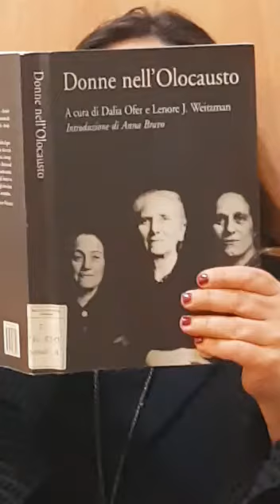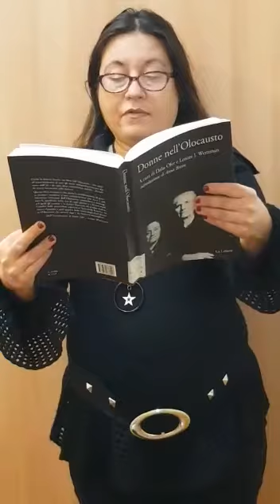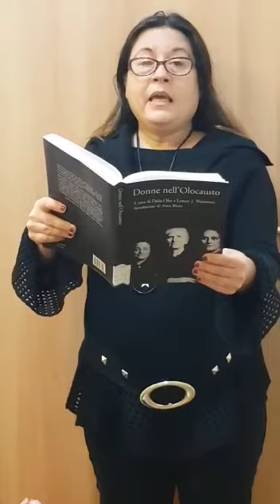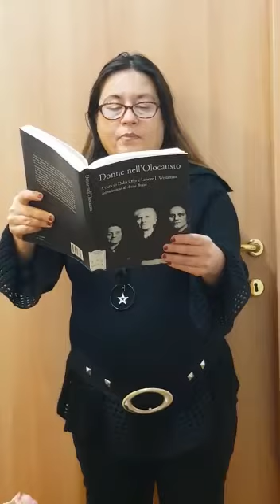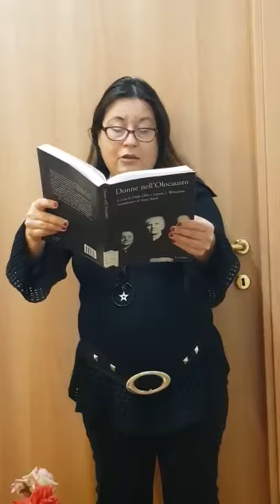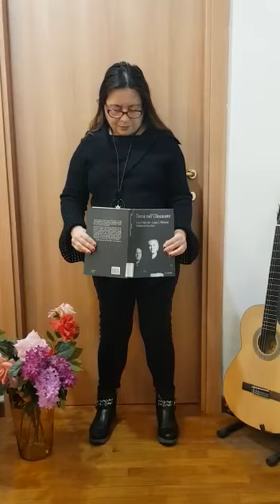Francesca Corriere legge da "Donne nell'Olocausto" a cura di D. Ofer e L.J. Weitzman,Le lettere,2001